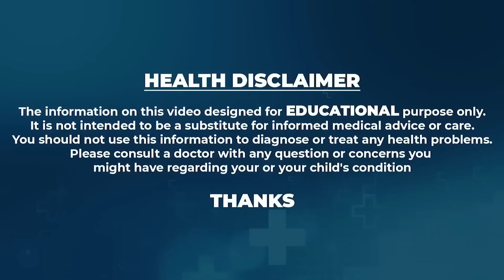Dr. Vineela : Fat Cutter Drink For Weight loss || New Lequid Diet Plan For Belly fat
Watch► Dr. Vineela : Fat Cutter Drink For Weight loss || New Lequid Diet Plan For Belly fat

 social
 educational
 economic
political
psychological.